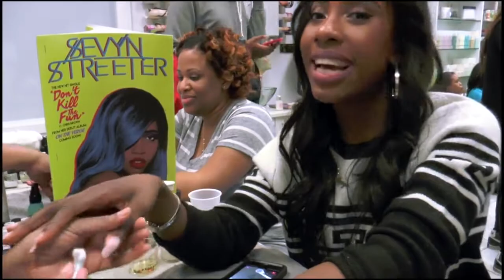Maisie Dunbar's Ultimate Spa Day with Sevyn Streeter